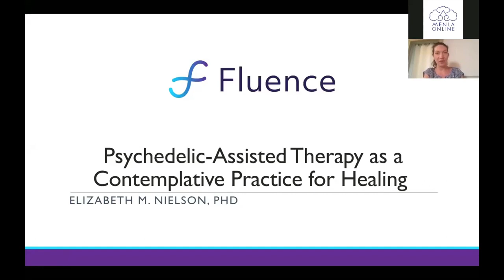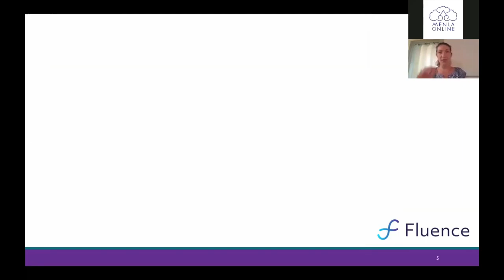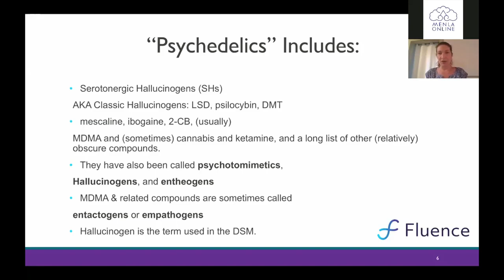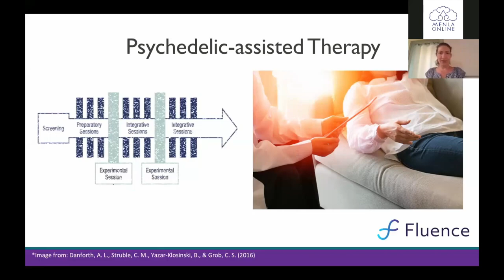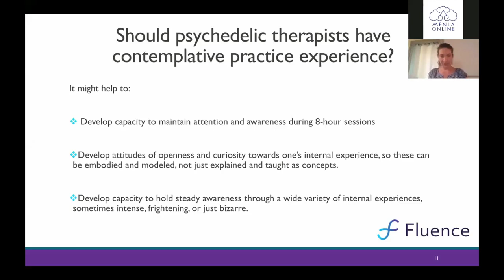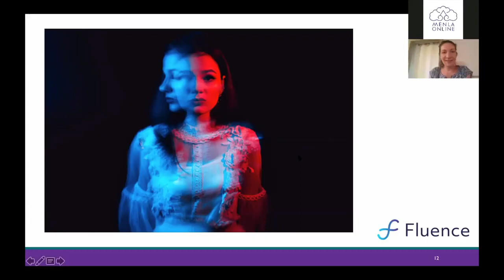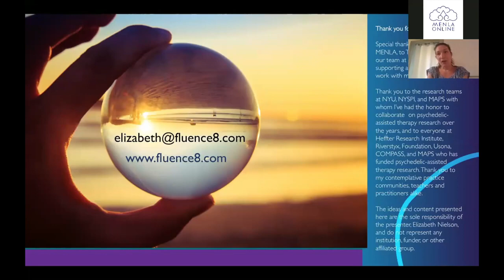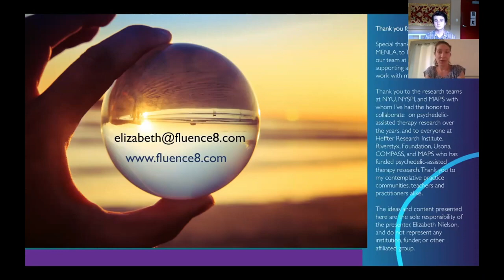What is Psychedelic Assisted Therapy? Elizabeth Nielson, PhD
Psychedelic Assisted Therapy as a Contemplative Practice for Healing with Elizabeth Nielson, PhD